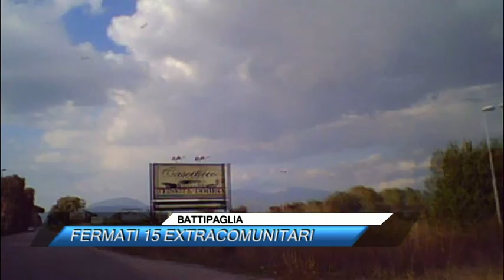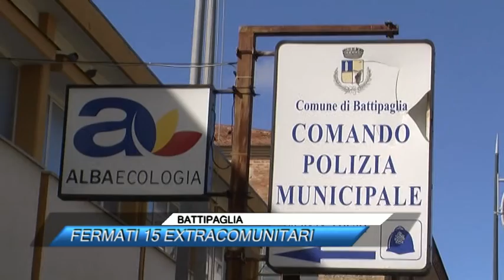BATTIPAGLIA, FERMATI 15 EXTRACOMUNITARI